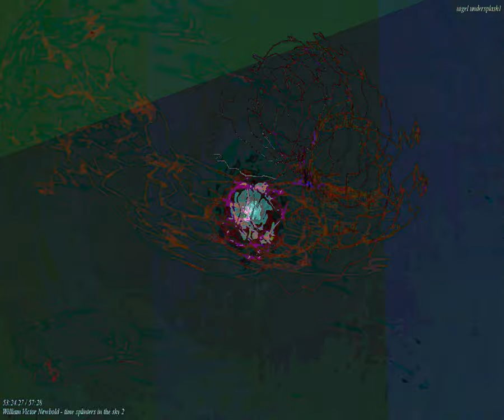[EPILEPSY WARNING] Movie 23 09 27 14h39m07s